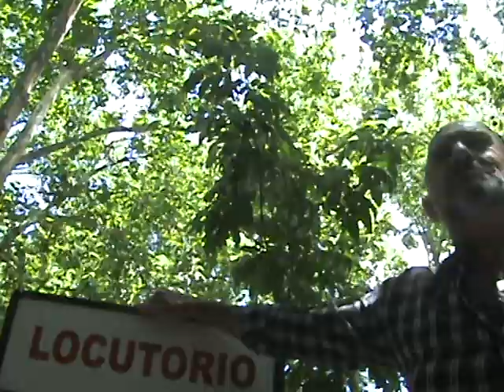Alla ricerca di Caraballo del Pisa 1982-83 (p.3)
Nella via principale di Colonia del Sacramento in Uruguay, mi imbatto finalmente in questo simpatico signore, tale prof. Nelson Julio Gonzalez de Pagola, che forse ne sa qualcosa (forse...)